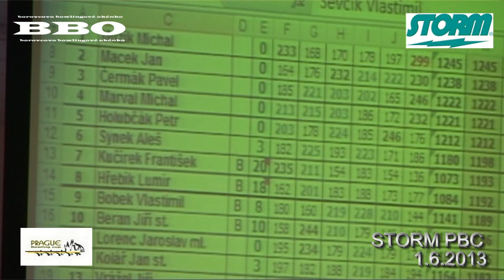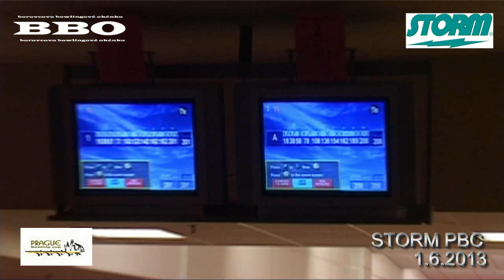BBO-CZECH BOWLING- STORM PRAGUE BOWLING CUP, 1.6.2013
VÍTĚZEM  ČERVNOVÉHO STORM PBC JE TAŤKA KOLÁŘ !!!